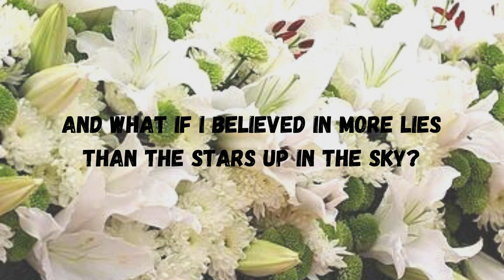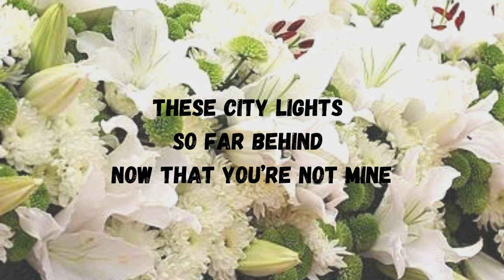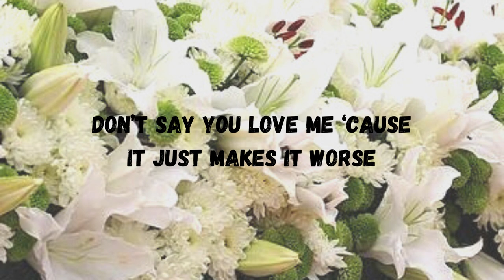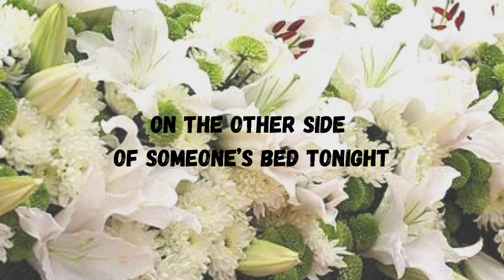Forgot About Us (Keenan Te)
What if I wasn’t meant to be happy?
And what if I believed in more lies than the stars up in the sky?
Now I’m calling for a taxi
While you’re sitting in his backseat
You took him to the place we used to lie

These city lights
Don’t shine so bright
Now that you’re not mine

Don’t say you’re sorry
And don’t say I’m yours
When I’m not the only one that you’re falling for
Don’t say you love me ‘cause it just makes it worse
I’m losing my balance on the edge of your words
I’m making friends with the ceiling
While you’re busy sleeping
On the other side
Of someone’s bed tonight
Hate that I miss you
After all that you’ve done
I’ll never forget how you forgot about us
Forgot about us

Only you
Know how to make my heart break
Know the words to say to make it all alright
You shoulda never put your phone down
What a stupid way to find out
Better leave this place and get you off my mind

These city lights
So far behind

Forgot about us

I’m lying here barely breathing
While you’re catching feelings
Forgot about us